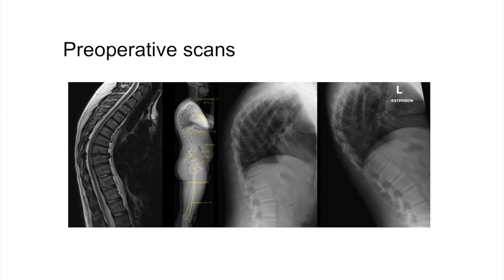Scheurmann's Kyphosis surgery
This is a video of surgical treatment of Scheurmann's kyphosis using patient specific drill guides( Firefly)